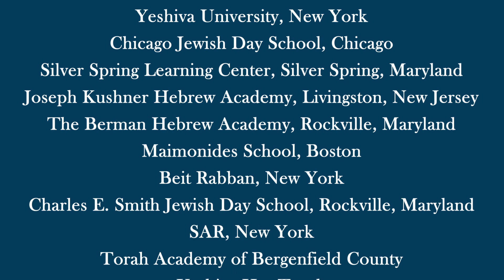Thank You, Teachers!